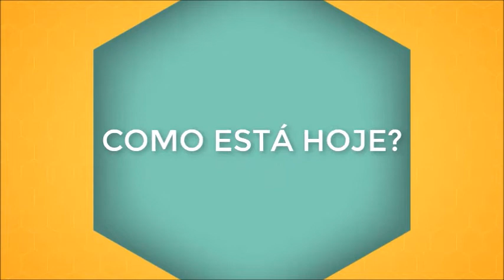Como morreu GEORGE MICHAEL